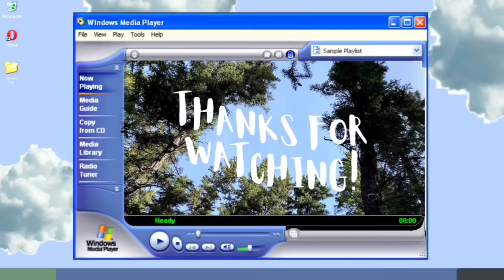NAG KAUBUSAN NA | BUHAY SA CANADA 🇨🇦 | TEAM SOLIMAN VLOG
halos ubos ang mga gamot sa ubo sipon lagnat dito sa Calgary.